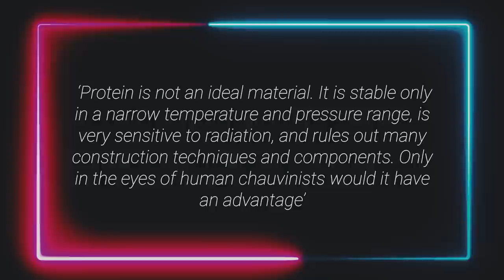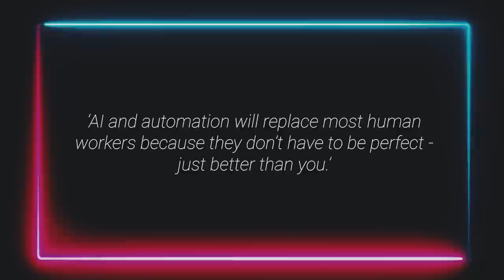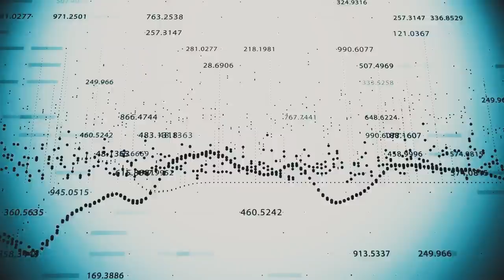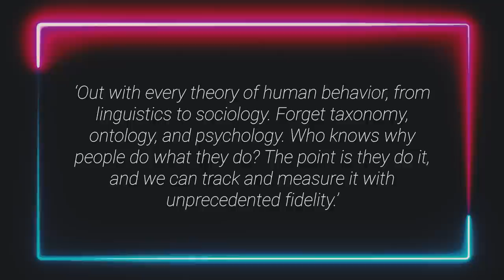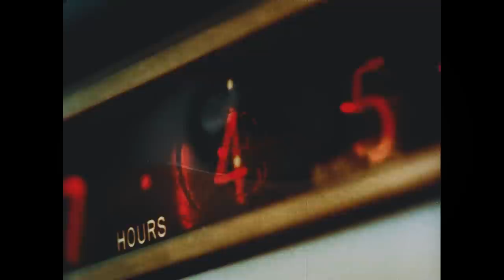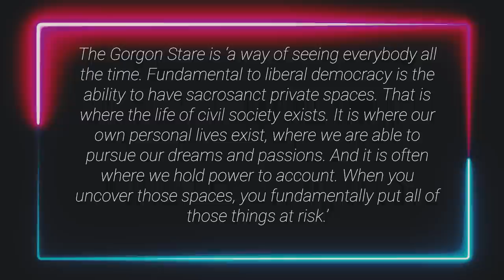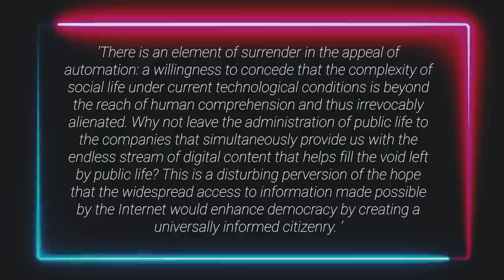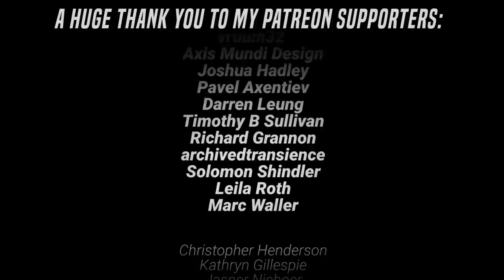Fear & Robotics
Robotics, automation, and the information age are going in a strange direction. We look at extended selves, farming drones, Tesla sensors, Facebook and Twitter feeds, Amazon, Tinder, and Deleuze and Guattari's bodies without organs.